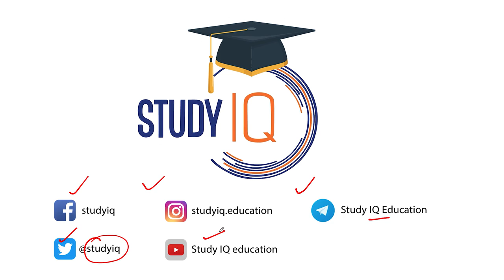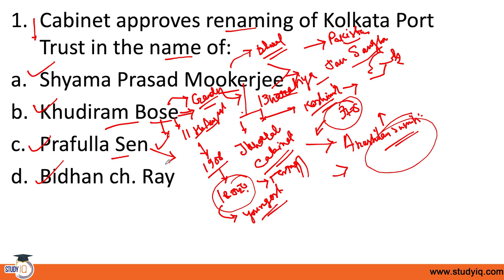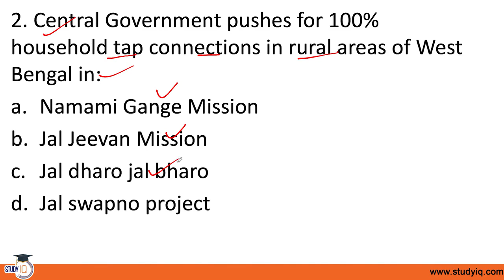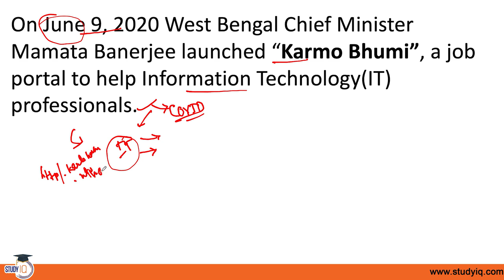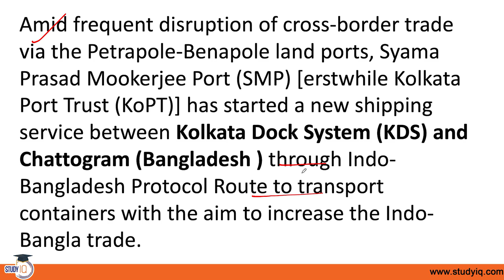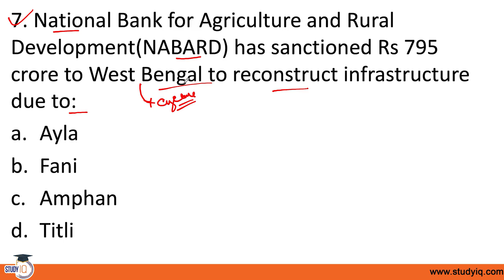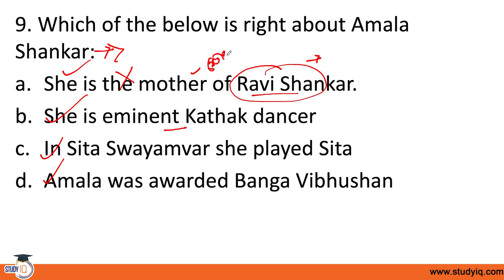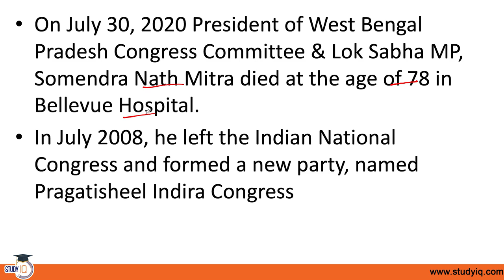West Bengal PSC 2021- June to July 2020 Current Affairs for WB PSC 2021 WBPSC​2021